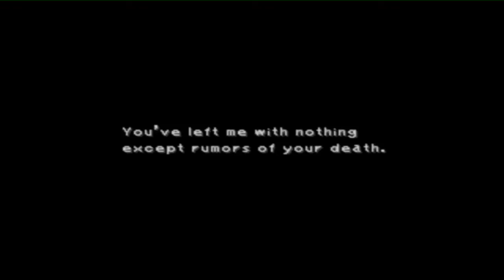Let's Play Final Fantasy IX Part 18 Einde Disc 1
En we komen eindelijk er achter wie verantwoordelijk is voor deze oorlog

Links:
Final Fantasy IX Melodies of Life - Cover Wilma